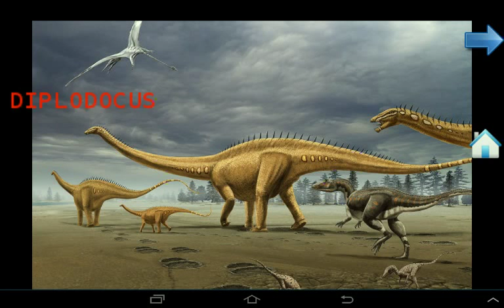БОЛЬШИЕ ДИНОЗАВРЫ./10/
Исследуем мир динозавров!